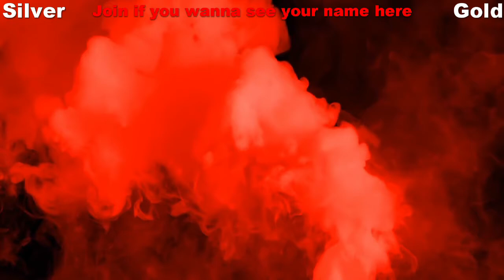Project Gotham Racing 4 Walkthrough - Episode 5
Today is a special day because today is my birthday!
I feel like I'm getting Really Really Really old now.